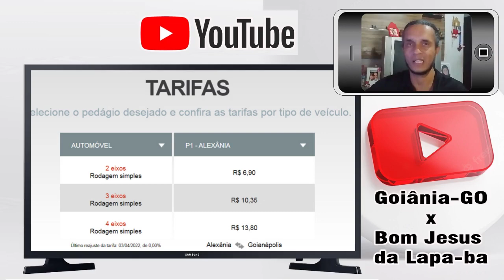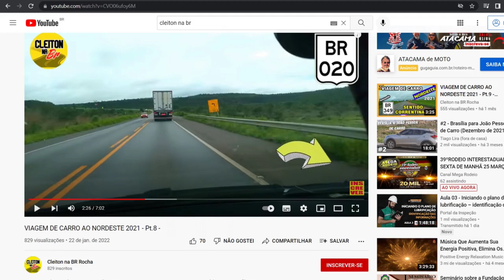Condições das Rodovias Goiânia a Bom Jesus da Lapa-BA BR 153 BR 060 BR 020 BR 349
Condições das Rodovias de Goiânia a Bom Jesus da Lapa em Novembro de 2022, viagem de carro para o nordeste nos seguintes trechos:
BR 153 de Goiânia a Anápolis
BR 060 Passando Anápolis a Brasília
Perímetro Urbano do Distrito Federal Passando em Brasília
BR 020 Passando em Formosa, obras em formosa goiás, passando em Bezerra, Passando em Distrito JK, passando em Vila Boa Goiás, passando em Santa Maria Goiás, passando em Alvoradas do Norte Goiás, passando em Posse Goiás, passando na Divisa goiás bahia GO/BA Posto Rosário, Viagens de carro ao nordeste, BR 349 passando em Correntina Bahia, passando em Santa Maria da Vitória Bahia, passando em São Félix do Coribe Bahia, chegando em Bom Jesus da Lapa Bahia.
Fazer viagem para o nordeste 2022 é a meta de muita gente este ano, então, estar informado sobre as condições das rodovias é muito importante.  obras em formosa goiás, obras na br 020 em formosa goiás.
Viagem para a Bahia de carro.  Para fazer viagem à Bahia de carro bem informado você encontra todo o conteúdo que precisa sobre condições de rodovias aqui em nosso canal.

Neste vídeo mostramos um trecho de vídeo do canal @moacircamposnabr  Passando em Formosa Goiás, onde foi mostrado que os desvios foram asfaltados.  O link do vídeo está abaixo:

Assista também em nosso canal:
Tudo sobre viagens de carro, viagens de carro ao nordeste, viagens de carro pelo Brasil e o que você precisa saber para botar seu carro na estrada.
Qual o melhor combustível? Etanol ou Gasolina, como fazer ultrapassagens com segurança, dirigir com chuva, dirigir com neblina e muito mais.